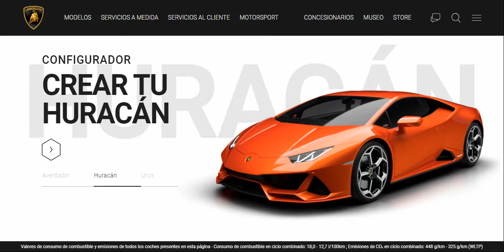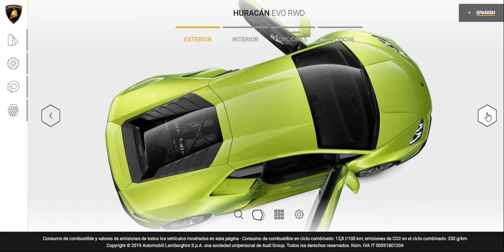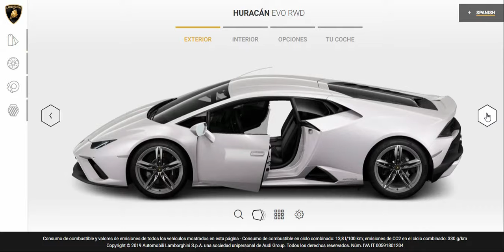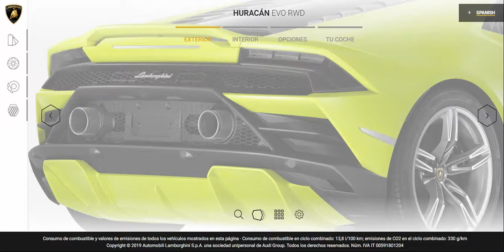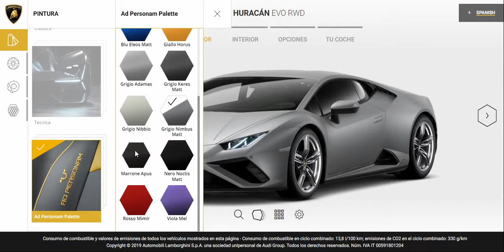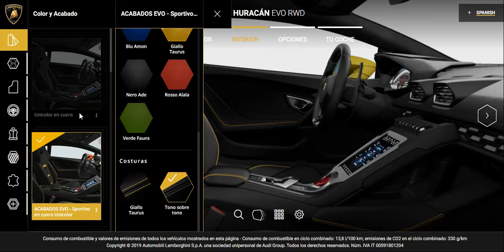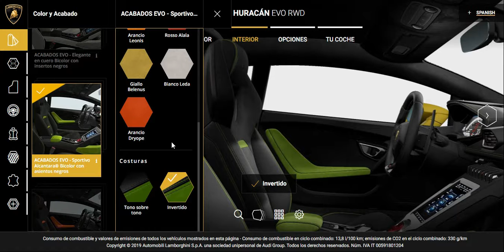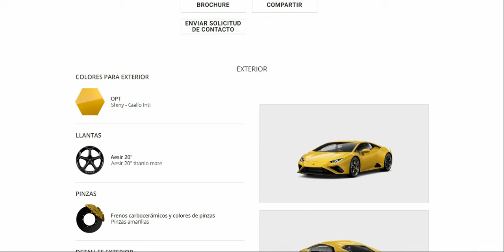Configurador Lamborghini Huracán EVO RWD